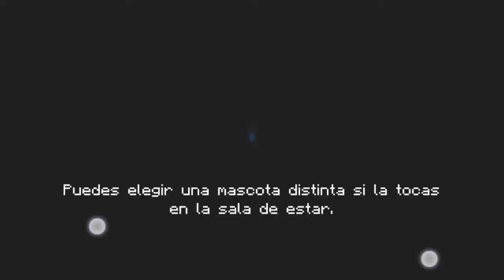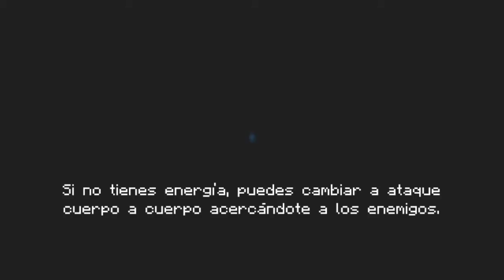PRUEVO LA ESPADA LÁSER DORADA CON EL OFICIAL CAZA VAMPIROS.